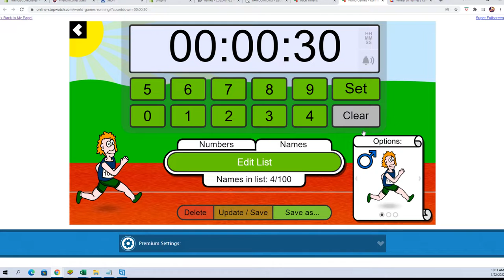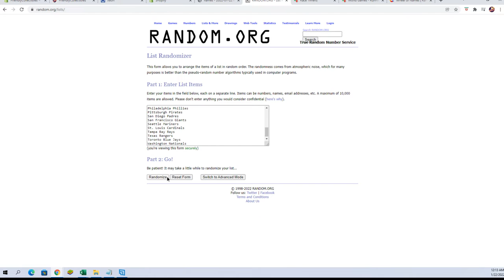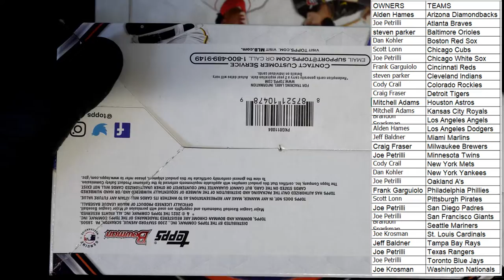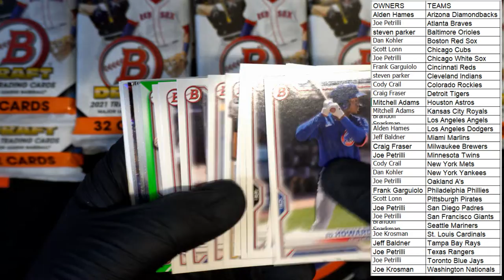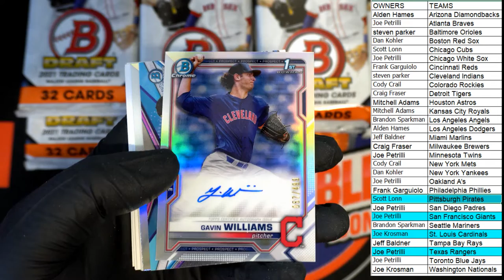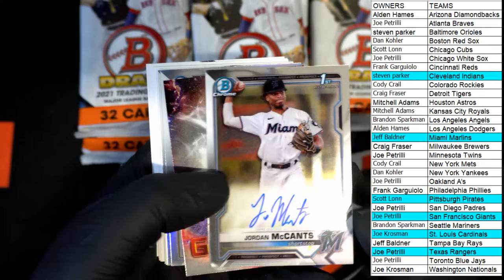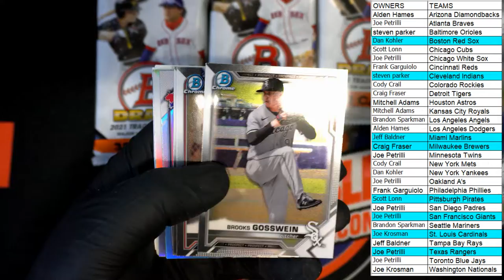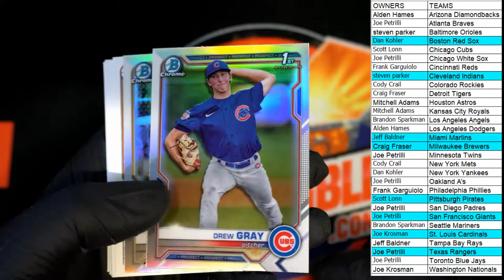2021 Bowman Draft Baseball Jumbo ID 21BOWDRJUMBO161